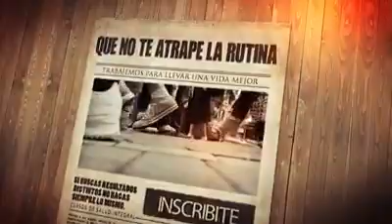Nuevo programa de Salud :) Recomiendo. Inscribite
Nuevo Programa 2018, comenzamos el 15 de Abril. Capital Federal. Argentina
Cursos: Hidroterapia, actividad física, crochet, comida saludable, etc.
Estos cursos son gratuitos, cupos limitados, les dejamos el link para que se inscriban por facebook y vean la fechas.